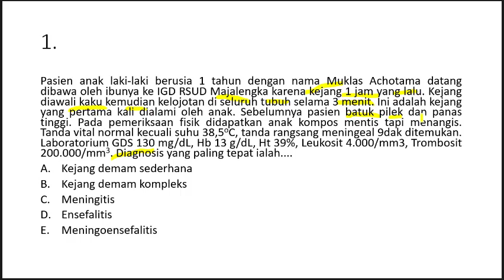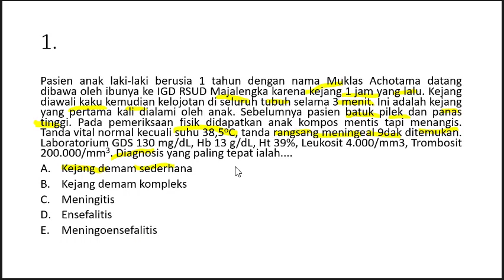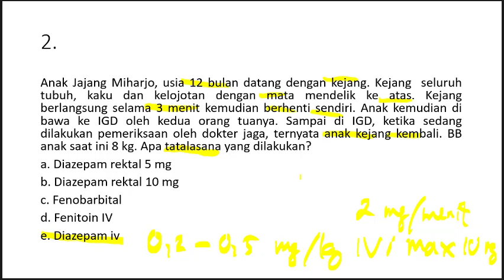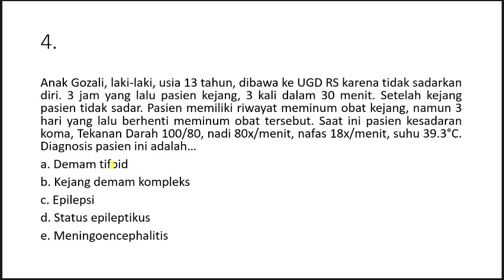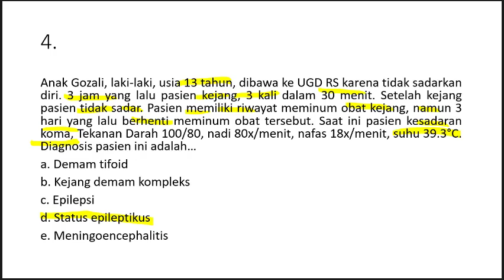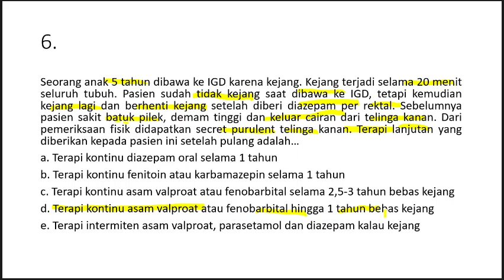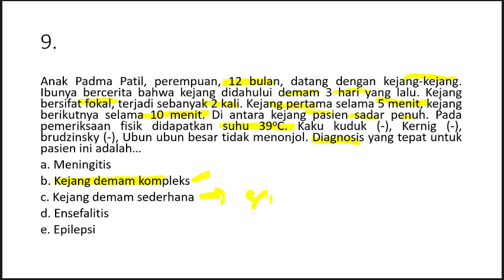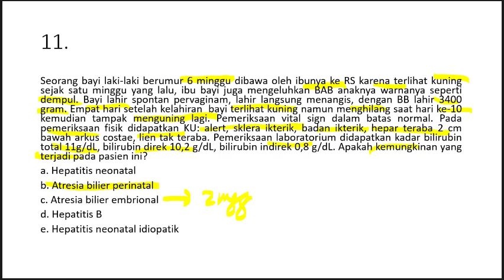Kejang Demam dan Ikterus Neonatorum dalam MCQ-CBT UKMPPD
Definisi
Adalah bangkitat kejang yang terjadi pada kenaikan suhu tubuh (38° C per rektal) tanpa adanya infeksi susunan saraf pusat, gangguan elektrolit, atau metabolic lain.
Usia antara 6 bulan – 6 tahun, mayoritas usia 12-18 bulan.
KD pada anak di atas 6 tahun : Febrile seizure plus (FS+). 2-4 % pada anak kurang dari 5 tahun
Klasifikasi
Kejang demam sederhana: kurang 15 menit, bersifat umum, tidak berulang dalam 24 jam.
Kejang demam kompleks: kejang berlangsung lebih 15 menit, bersifat fokal atau parsial, berulang dalam 24 jam.
EEG: normal, gelombang delta
Indikasi Pungsi Lumbal (konsensus UKK 2016)
Terdapat tanda dan gejala rangsang meningeal
Terdapat kecurigaan adanya infeksi SSP berdasarkan anamnesis dan pemeriksaan klinis
Dipertimbangkan pada anak dengan kejang disertai demam yang sebelumnya telah mendapat antibiotik dan pemberian antibiotik tersebut dapat mengaburkan tanda dan gejala meningitis.
Indikasi CT scan/MRI
Tidak diperlukan pada kejang demam sederhana ataupun kompleks
Insiden kelainan patologis intrakranial pada kejang demam kompleks sangat rendah
Harus dilakukan :
Makro/mikrosefali
Kelainan neurologi yang menetap, terutama lateralisasi
Indikasi EEG
Tidak diperlukan terutama pada KDS atau kejang tanpa defisit neurologis
Kejang fokal (UKK 2016)
Saat kejang : algoritme tatalaksana kejang akut dan SE
Setelah kejang berhenti :
Profilaksis atau tidak
Profilaksis intermiten atau kontinyu
Antipiretik:
Tidak mengurangi risiko berulangnya kejang
Memberikan rasa nyaman bagi pasien
Parasetamol atau ibuprofen
Mengurangi kekhawatiran orangtua

Profilaksis intermiten
Kejang demam dengan faktor risiko
Defisit neurologis berat, berulang 3x/6 bln atau 4x/lebih dalam 1 tahun, usia kurang 6 bulan, kejang terjadi pada suhu tubuh tidak terlalu tinggi, kenaikan suhu tubuh yang cepat
Obat diazepam 0,3 mg/kgBB/kali, maksimum 7,5 mg/kali.
Diberikan selama 48 jam
Efek samping : ataksia, sedasi
Profilaksis kontinyu
Kejang fokal
Kejang lebih 15 menit
Defisit neurologis yang berat
Obat : fenobarbital atau asam valproat

Terapi jangka panjang
Diberikan selama 1 tahun, tidak usah tapp-off obat
Diberikan bila: adanya gangguan perkembangan saraf, KDK disertai defisit neurologis, ada riwayat keluarga epilepsi.
Fenobarbital 4-5 mg/KgBB/hari atau asam valproat 15-40 mg/KgBB/hari sampai minimal satu tahun bebas kejang.

Faktor resiko berulangnya KD
Usia muda saat awitan kejang I
Riwayat KD pada keluarga kandung
Suhu yang rendah saat kejang
Interval yang pendek antara demam dan kejang
Semua faktor risiko ada, kemungkinan berulang 70%
Tidak ada faktor risiko : 20%

Ikterik neonatorum: setelah hari pertama sebagian besar fisiologis
Terjadi pada bayi aterm
Onset ikterik setelah 24 jam pertama
Puncak ikterik pada hari ke 3-5
Ikterik membaik dalam 1 minggu
Ikterik pada 24 jam pertama kehidupan selalu patologis
Sepsis
Inkompatibilitas ABO
Inkompatibilitas Rhesus
Defisiensi G6PD
Ikterik yang bertahan lebih dari 14 hari
Sepsis
Breast feeding
Hipotiroid
Atresia bilier (tinja pucat / dempul)
Kramer
Kramer I : kepala (bilirubin total 5-7)
Kramer II : dada-pusat (bilirubin total 7-10)
Kramer III : bawah pusat-lutut (bilirubin total 10-13)
Kramer IV : ekstremitas sampai pergelangan (bilirubin total 13-17)
Kramer V : telapak (bilirubin total lebih dari 17)
Komplikasi
Kern ikterus: karena bilirubin indirek (bilirubin terkonjugasi) larut lemak dan dapat melewati sawar darah otak dan bersifat toksik.
Tatalaksana
Fototerapi atau transfusi tukar
Indikasi Fototerapi

Pencegahan Ikterus neonatorum
Inisiasi menyusu dini (IMD) dan pemberian minum sesegera mungkin
Sering menyusui untuk menurunkan siklus enterohepatik
Menunjang kestabilan flora normal
Merangsang aktivitas usus halus

Breast Feeding Jaundice
Ikterik pada bayi usia 3- 7 hari
Penyebab: bayi kurang minum, sehingga eksresi bilirubin berkurang

Breast Milk Jaundice
Ikterik pada bayi usia lebih dari 7 hari
Penyebab: zat tertentu dalam ASI menghambat eksresi bilirubin
Bersifat sementara, tidak perlu stop ASI, membaik dalam waktu 4 minggu

Inkompatibilitas ABO
Adanya aglutinin ibu yang bersirkulasi di darah anak terhadap aglutinogen ABO anak.
Ibu dengan golongan darah O, memproduksi antibodi IgG Anti-A/B terhadap gol. darah anak (golongan darah A atau B).
Biasanya terjadi pada anak pertama

Inkompatibilitas Rh
Rh+ berarti mempunyai antigen D, sedangkan Rh– berarti tidak memiliki antigen D.
Hemolisis terjadi karena adanya antibodi ibu dgn Rh- yang bersirkulasi di darah anak terhadap antigen Rh anak (berati anak Rh+).
Jarang pada anak pertama krn antibodi ibu terhadap antigen D anak yg berhasil melewati plasenta belum banyak.
Ketika ibu Rh - hamil anak kedua dgn rhesus anak Rh + antibodi yang terbentuk sudah cukup untuk menimbulkan anemia hemolisis

Faktor Rh: salah satu jenis antigen permukaan eritrosit
Inkompatibilitas rhesus: kondisi dimana wanita dengan rhesus (-) terekspos dengan eritrosit Rh (+), sehingga membentuk antibodi Rh